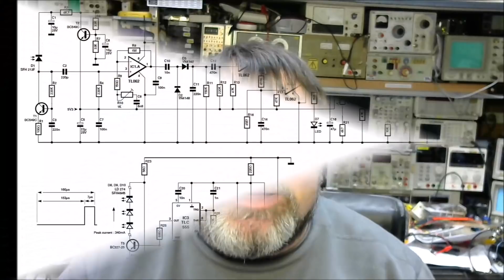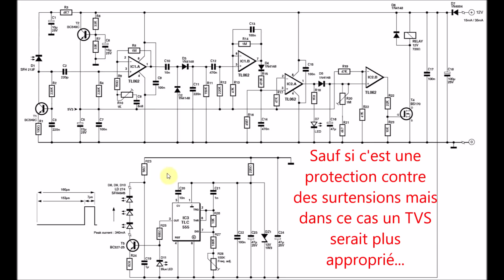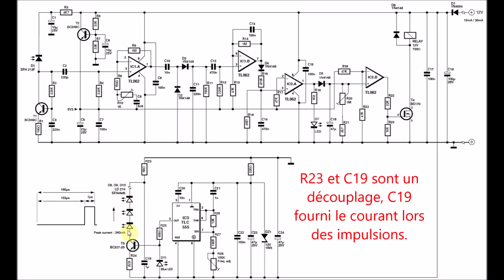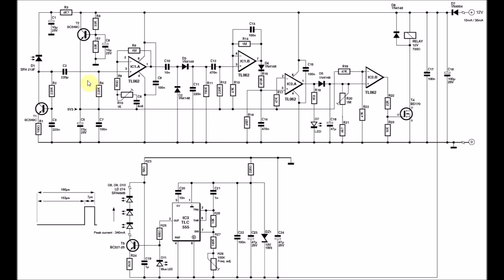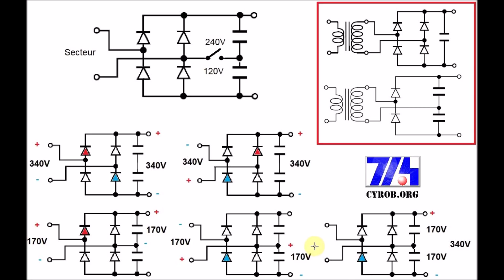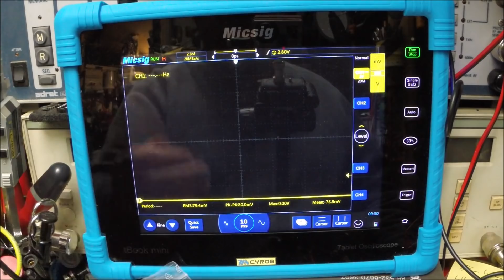Cyrob Schéma 4 : Barrière infra rouge et alimentation bitensions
Vous pouvez m'envoyer des schémas pour analyse.
Ils doivent répondre aux critères suivants:

- Tenir sur une image unique - de 1Mb (Jpeg,Bmp, Gif) (Pdf d’une page)
- Être lisible
- Pas trop complexe pour que l’explication reste simple (Une sous partie d’un schéma complexe est acceptée)
- La fonction du schéma peut être indiquée ou non ce qui permet d’essayer de la deviner pour le fun….
- Sauf indication contraire, je citerai le prénom de l’envoyeur
- N’envoyez que des schémas « Public » ou dont vous êtes sûr d’avoir les droits.
 En cas de litige, je donnerai votre mail comme source.

J'en ai déjà reçu beaucoup, je suis obligé de faire un choix afin
d'assurer de la diversité et éviter les redondances.
Désolé pour ceux que je ne montre pas...
Je ne garantie pas la présentation des schémas envoyés